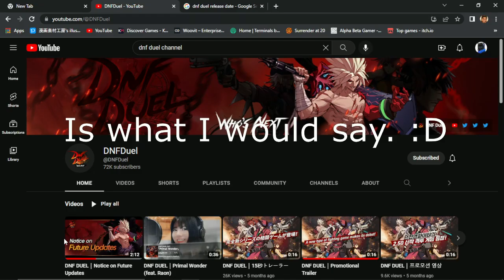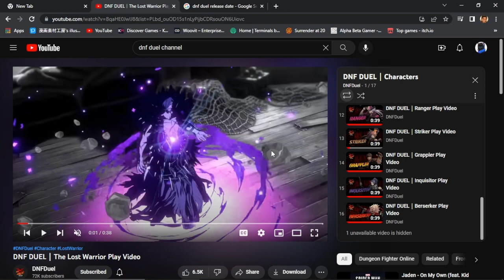NEW DNF DUEL DLC CHARACTER COMING SOON!?!? ( God I hope so :')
Man I'm really hoping this is just the begging of new, fun, awesome things for the game.